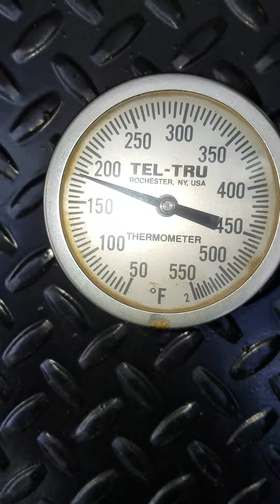MY SECOND SMOKER BUILD 2016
SECOND SMOKER BUILD COMPLETED